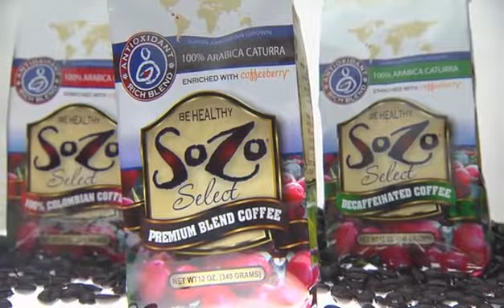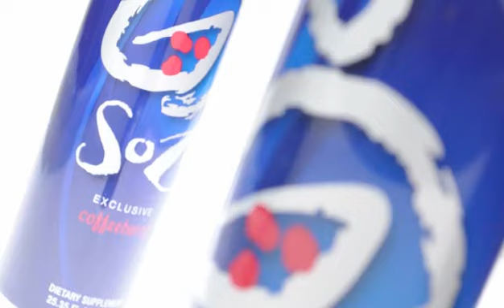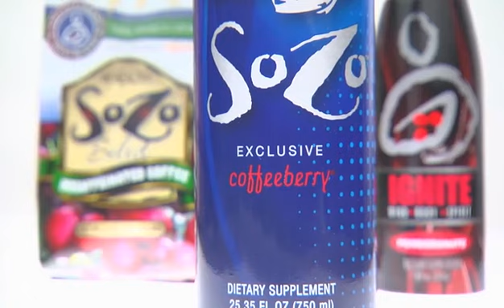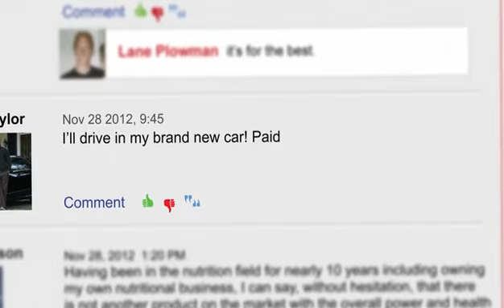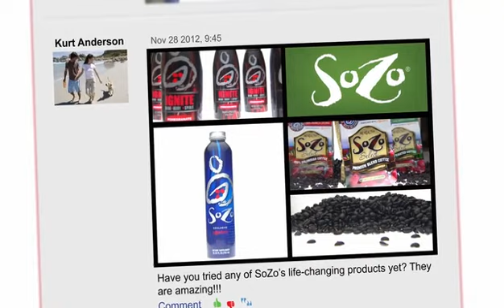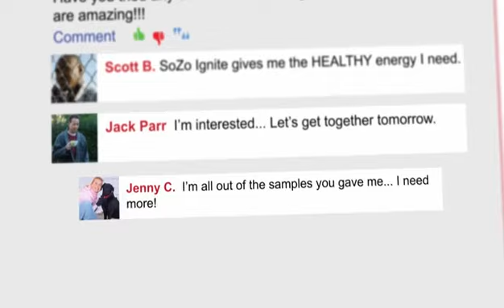SoZo® The Power of CoffeeBerry (1)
The Most Nutritional Beverage on the Planet

SoZo's® Nutritional Beverage is so much more than just a whole coffee fruit beverage. Even with the astounding antioxidant value of the CoffeeBerry®, 625 times that of the blueberry, SoZo® went further in creating the perfect nutritional beverage. SoZo® has developed a proprietary blend of the CoffeeBerry® and other powerful fruit and vegetable extracts that, together, offer a full spectrum of antioxidant protection for the body and the mind.

It is simply the most comprehensive, 100% natural, wide-range healthy beverage you can get. One three-ounce serving of SoZo's® Nutritional Beverage a day provides the approximate antioxidant capacity of 21 servings of fruits and vegetables.